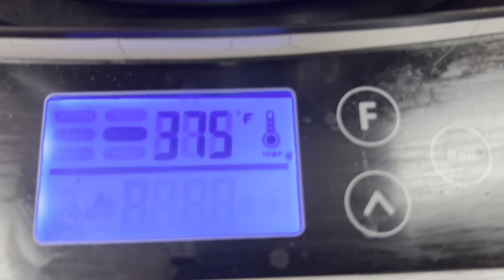Kitchen Social Fort Myers Florida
In this video I’ll show you what to expect if you book a private class at Kitchen Social in Fort Myers Florida.we had a blast!  Learned a ton. Definite do over!